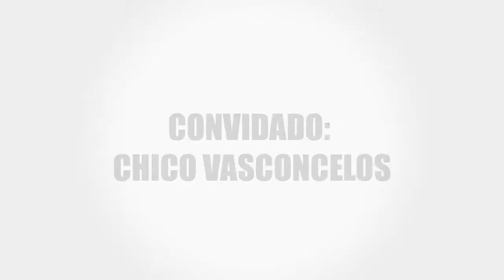Encontro Político com Chico Vasconcellos, candidato a prefeito de Camamu / 01 10 2012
A Consultora Política Daniele Barreto lança o web programa Encontro Político, no qual entrevista lideranças políticas baianas do PMDB, com interatividade e participação dos internautas. O programa é um marco na abordagem da política de forma leve e mais feminina. Sendo o primeiro web programa de entrevistas de um partido político no Brasil. (PROGRAMA ENCOMENDADO E CONTRATADO PELO DIRETÓRIO ESTADUAL DO PMDB DA BAHIA E VEICULADO EM 2012 E 2013)

Daniele atuou como roteirista, produtora e entrevistadora. O conteúdo político não reflete a opinião da apresentadora, tendo sido um programa dirigido pela Coordenação de Comunicação do PMDB da Bahia. A apresentadora nunca possuiu vínculo político partidário com a agremiação, tendo realizado trabalho meramente técnico, devido a sua formação como advogada, consultora política (na época credenciada pela Associação Brasileira de Consultores Políticos) e especialista em marketing político eleitoral. Também jamais foi filiada à citada agremiação.